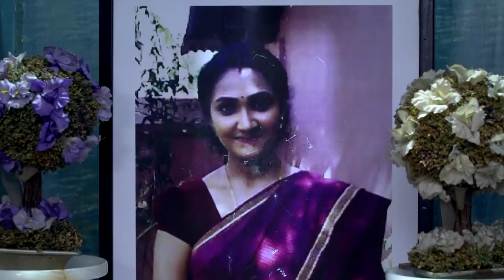STAR SEETHA KALYANAM 142 TD 14 03 19